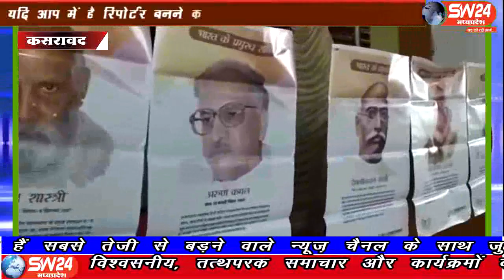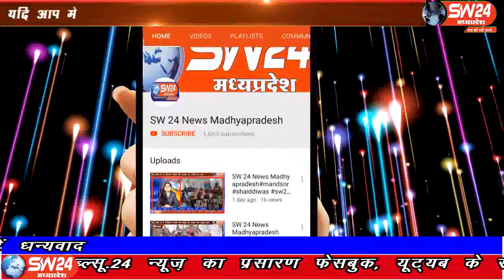sw24news kasrawad, 14.09.2019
डॉक्टर सी वी रमन यूनिवर्सिटी द्वारा पुस्तक यात्रा का आयोजन किया जा रहा हैsw24news